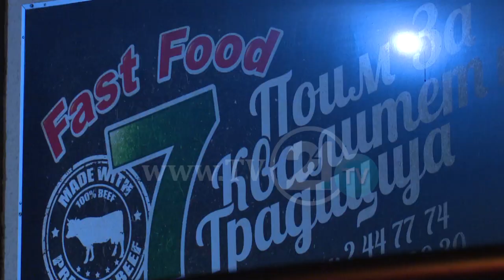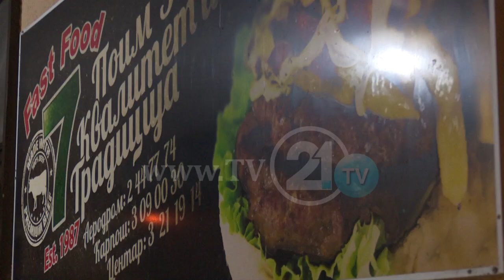Нови четири лица хоспитализирани на Инфективна, сите јаделе во сендвичарата „Седмица“ во Лептокарија